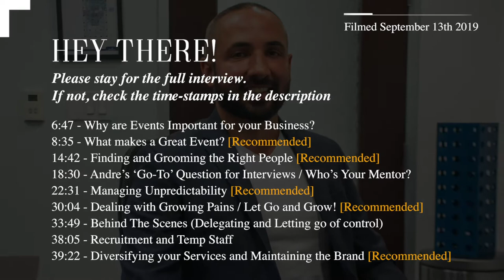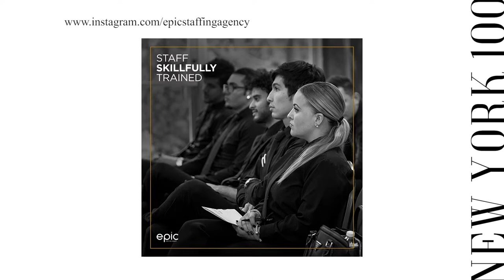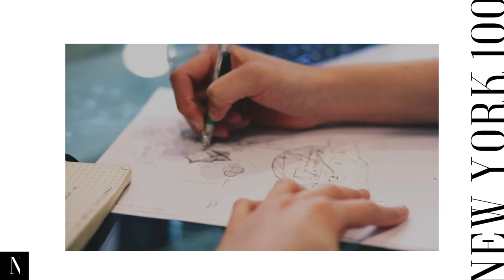Behind NY and Miami's most ELITE Events (Success In the Details) | Epic Staffing Agency | NY100 Ep19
EPIC Staffing Agency is raising the bar on event staffing and hospitality recruitment in the 21st century.  With a comprehensive portfolio of some of the top names in the hospitality sector, EPIC is a personal management agency that assures each client account is managed with pure perfection.

WHILE EPIC IS BOUTIQUE IN ITS APPROACH, THERE'S NOTHING SMALL ABOUT THE COMPANY.

TIMESTAMPS
1:22 - The Origins of Epic Staffing Agency
5:06 - Becoming more Personable
6:47 - Why are events important for your business?
8:35 - What makes a Great Event?

13:12 - An Intro to Epic Staffing Agency’s Services
14:42 - Finding and Grooming the Right People
16:44 - Preparing for an Interview
18:30 - Andre’s ‘Go-To’ Question for Interviews / Who’s Your Mentor?
22:31 - Managing Unpredictability

25:11 - The origins of Epic Staffing Agency
28:17 - The First Big Contract
30:04 - Dealing with Growing Pains / Let Go and Grow!

33:49 - Behind The Scenes (Delegating and Letting go of control)
36:21 - Executive Recruitment
38:05 - Recruitment and Temp Staff
39:22 - Diversifying Your Services and Maintaining the Brand

ABOUT EPIC STAFFING AGENCY
From their exceptionally impeccable service personnel to delivering top candidates as part of our executive recruiting division, EPIC is creating a whole new standard in hospitality staffing.

EVENT STAFFING
EPIC has the industry experience and know-how in crafting highly skilled, attractive professional teams ready to serve with a charismatic reserve that not only meets client expectations, but exceeds them

WHAT SETS EPIC APART?
- One of the only professional staffing event companies in the service industry.
- EPIC UNIVERSITY®, a highly specialized recruitment and training program, developed by top culinary and service professionals.
- Each member hand selected for their professionalism, intelligence and personality.

HOSPITALITY RECRUITMENT SERVICES
Finding top talent requires time, the right tools, and the ability to match the right candidate with the workplace culture. EPIC's Match Assessment formula is a state-of-the-art skills evaluation system created by professionals who have worked in the hospitality industry. We don't just match a resume with a job description. We match the perfect candidate with the right position.

TheGreatMedia.com

JOIN THE INSTAGRAM COMMUNITY
Instagram.com/amadeusfrazier